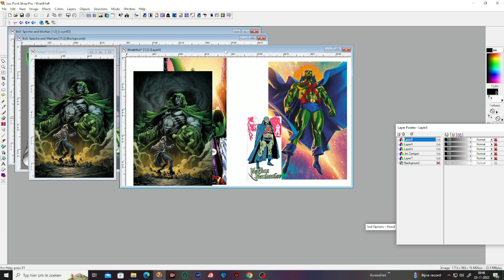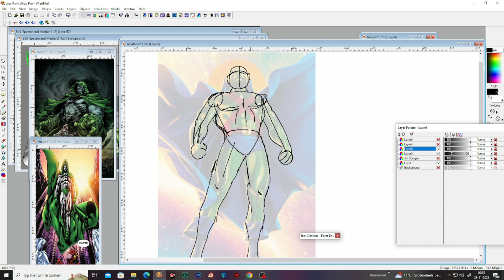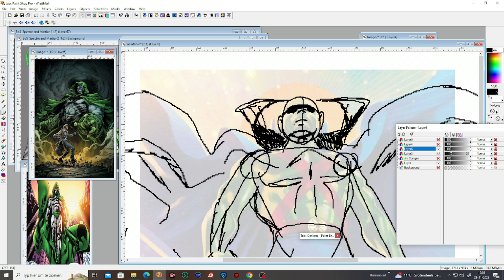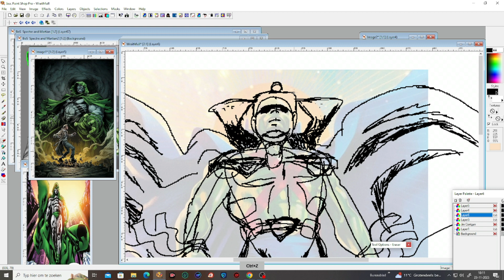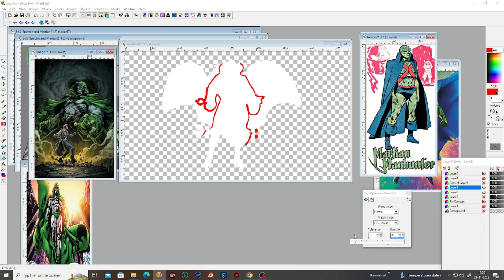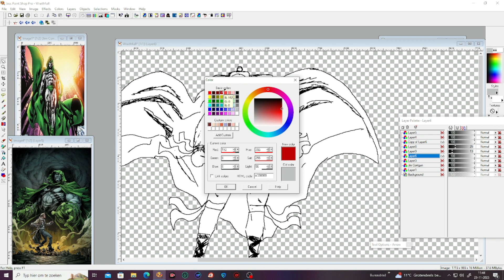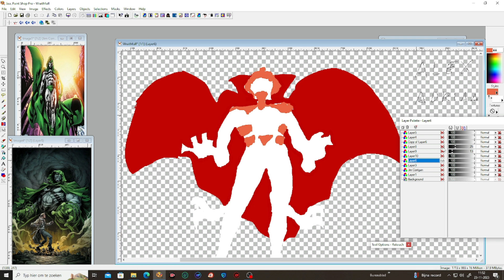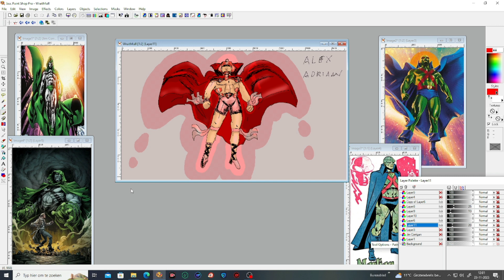Wraightful: What if BoS had a thing like Spectre or Martian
So what if the media in my Blaze of Silver Universe has things like DC  chackter like The Spectre or the Martian Manhunter or just combining it into the Godlike being called Wraitful.